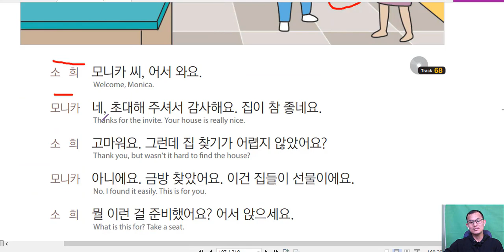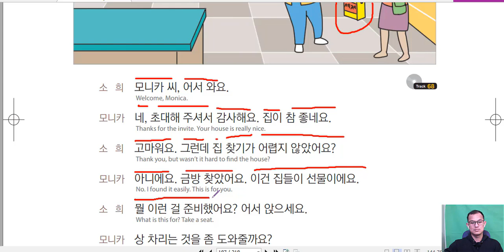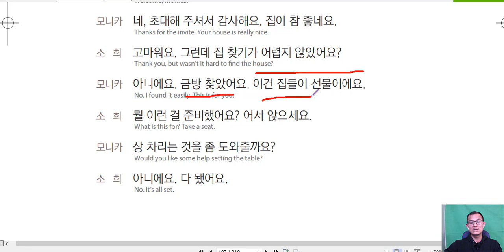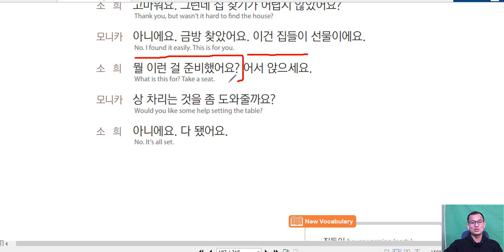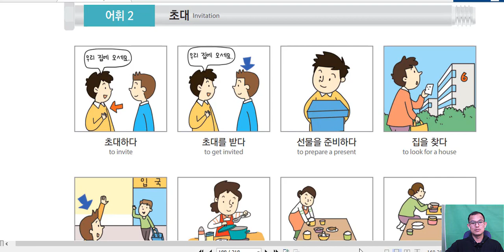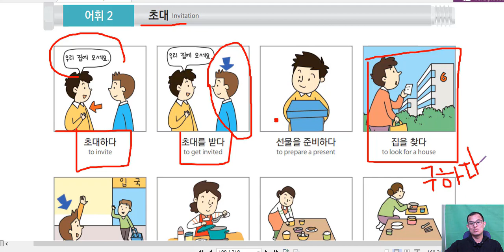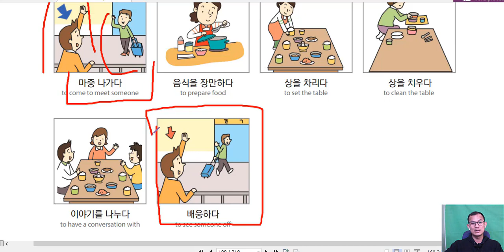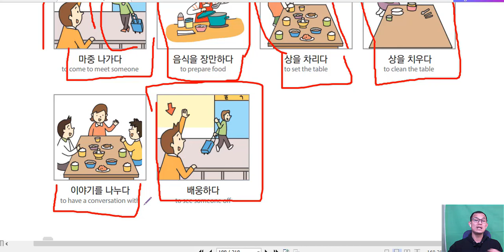សន្ទនាភាសាកូរ៉េ ខ្លីៗ 한국어 대화 21-3과 초대와 허락 구하기